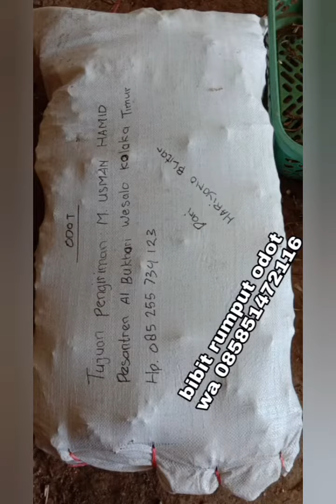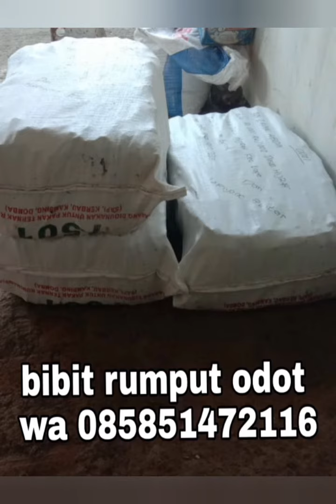Jual bibit rumput odot Pidie Jaya terdekat free ongkir WA 085851472116 Januari Tahun 2025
INFORMASI HARGA JUAL BIBIT RUMPUT ODOT PERBATANG AREA PIDIE JAYA

-HARGA JUAL BIBIT RUMPUT ODOT PIDIE JAYA RP. 1000,- PERBATANG GRATIS ONGKIR

CATATAN

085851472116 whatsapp